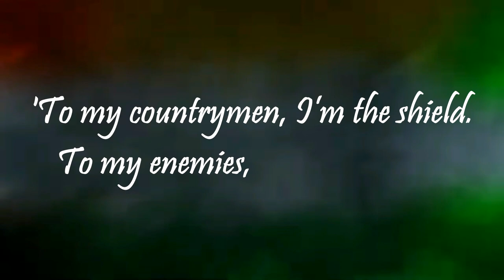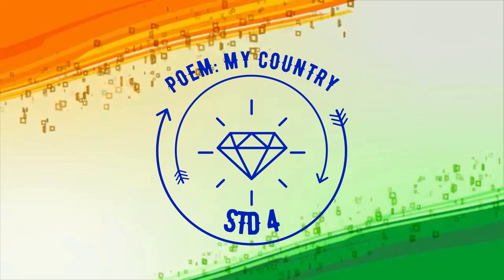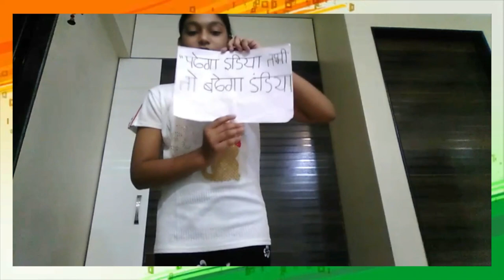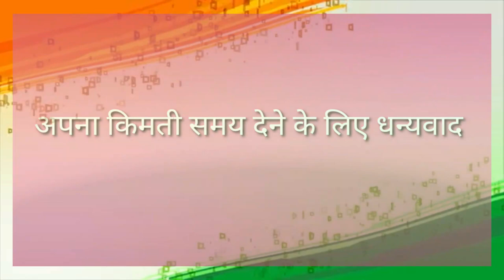REPUBLIC DAY CELEBRATION